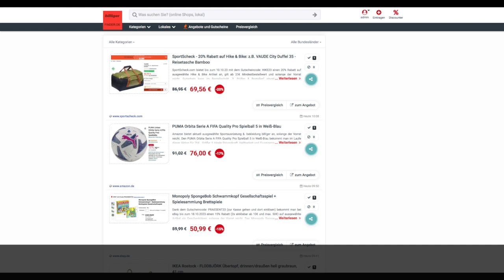Schnäppchen des Tages 06.10.23 - PUMA Orbita Serie A FIFA Quality Pro Spielball 5 in Weiß-Blau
Heute ist Schnäppchen des Tages - PUMA Orbita Serie A FIFA Quality Pro Spielball 5 in Weiß-Blau.